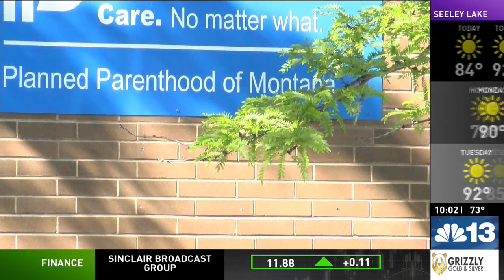Montana abortions rise post Dobbs, state remains 'island of access'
Monday marks two years since the U.S. Supreme Court overturned the landmark decision Roe v. Wade, leaving the issue of abortion up to the states.

June 24, 2022, marked a historic day that saw a nearly 50-year precedent overturned in what seemed like the blink of an eye. The court’s Dobbs v. Jackson decision spurred abortion restrictions that cropped up across the country, but in Montana the number of abortions is rising.

“We’ve seen just over a 30% increase in the number if abortions actually, here in Montana, since the Dobbs decision, so it’s a pretty significant increase,” Martha Fuller, president and CEO of Planned Parenthood of Montana, said.